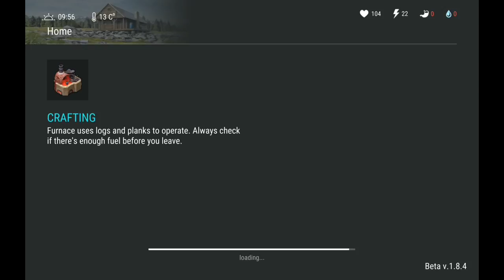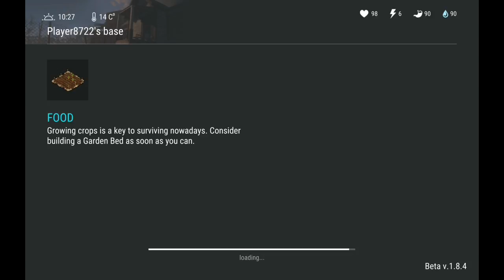Last day on earth survival 1.8.4 raid Player 8722